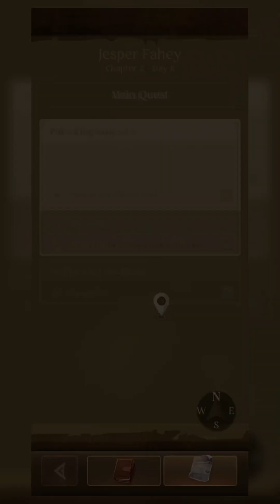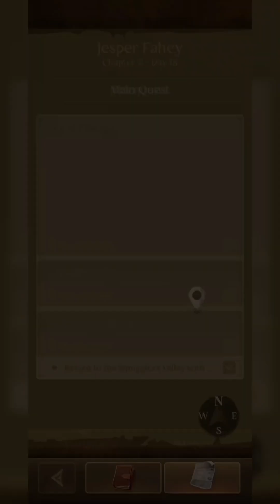Shadow and Bone - Enter the Fold | Jasper Fahey | Chapter 2, Between Two Seas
Shadow and Bone: Enter the Fold is an interactive role-playing game developed by Netflix. In this game, players can immerse themselves in the Grishaverse, a world inspired by Leigh Bardugo’s captivating novels. Here’s what you need to know about the game:

1. Explore the World: As a player, you’ll step into the shoes of iconic characters from the Shadow and Bone series. You can play as Alina, Jesper, Sturmhond, or General Kirigan. Your journey will take you through war-torn Ravka, where you’ll uncover previously untold stories set between Seasons 1 and 2 of the Netflix show.

2. Choices Matter: Shape the fate of the Grishaverse by making decisions for these beloved heroes. Encounter familiar faces, confront new villains, and navigate hard choices as the story unfolds.

3. Narrative Role-Playing: The game puts you in charge, allowing you to influence the outcomes of the characters’ lives. Dive into the rich lore and experience dramatic twists as you explore this magical world.

4. Exclusive for Netflix Members: Shadow and Bone: Enter the Fold is available exclusively for Netflix members. If you’re a fan of the series, this game offers an exciting extension of the Grishaverse.
So, grab your virtual cloak, wield your metaphorical Grisha powers, and embark on an adventure filled with magic, intrigue, and destiny! 🗡️🌌